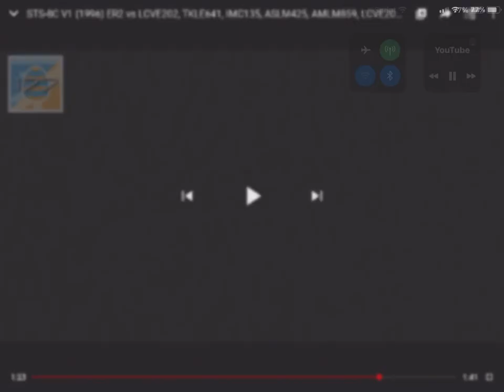STS-8 Csupo V1 (1996) In Videoup V2.35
Everyone’s Russia.